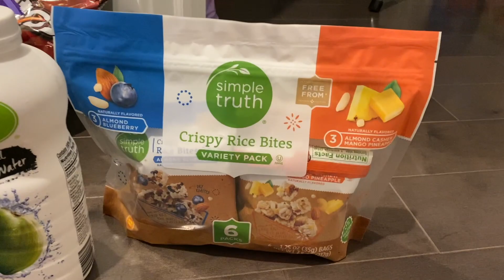Vegan Road Trip ESSENTIALS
hi all! I was having trouble finding good food for us vegans for long car rides sooooo I made up my own. I grabbed all the best vegan goodies and hit the road! Hope you enjoy!

Chickpea Salad Recipe
Ingredients:
2 cans of chickpea
Reduced fat Vegenaise
Mustard
Relish
2 sticks of celery
15-20 red grapes
Salt
Pepper
Garlic powder

Instructions: Rinse both can of chickpeas until you see no more bubbles. Place them on a plate or bowl and mash with a cup or fork (be very careful if using a glass cup!). Add in about 2 serving size spoonfuls of vegenaise, a drizzle of mustard and a TBP of relish. I did not measure this recipe, so I apologize if this is way off. Add in the salt, pepper and garlic powder. Then dd in your chopped celery and grapes and mix it up. Enjoy with bread, crackers or on its own! ENJOY!